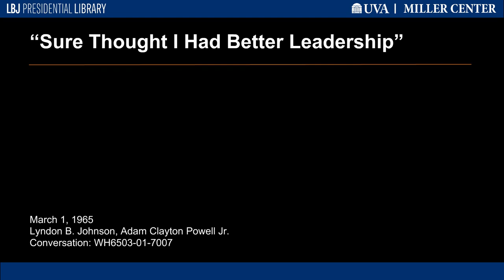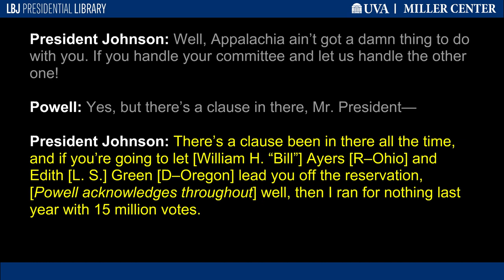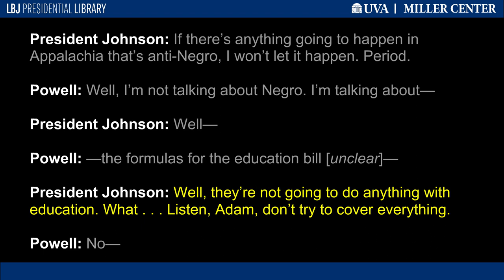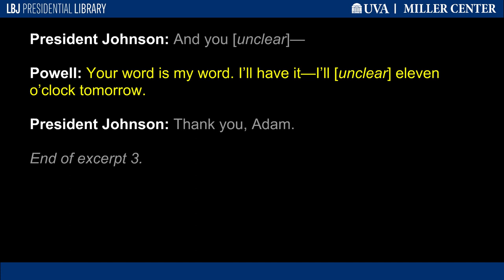"Sure Thought I Had Better Leadership"